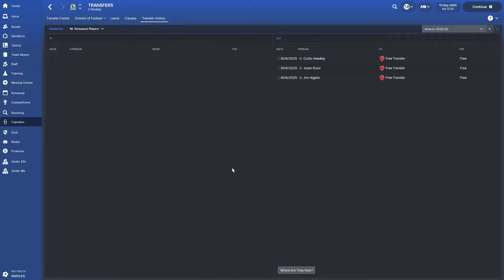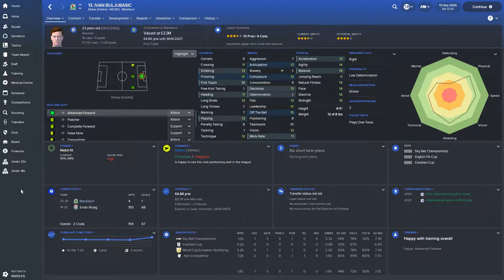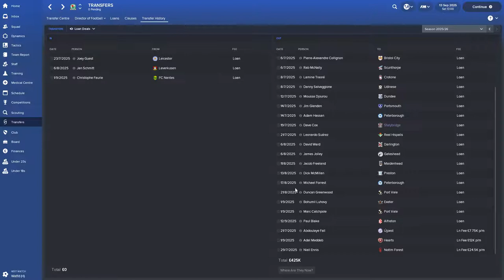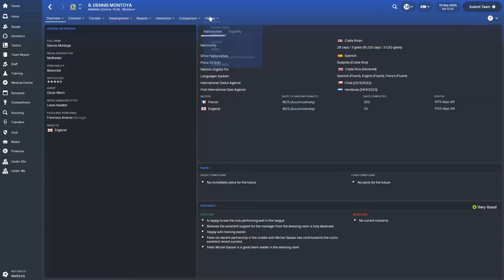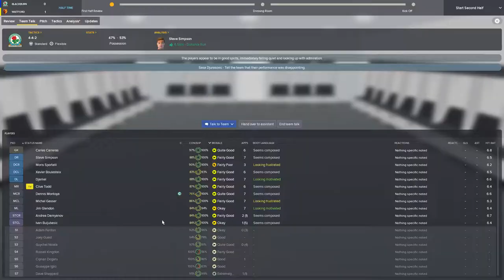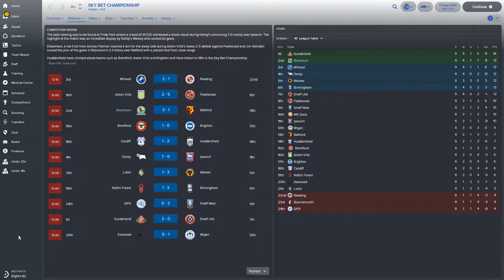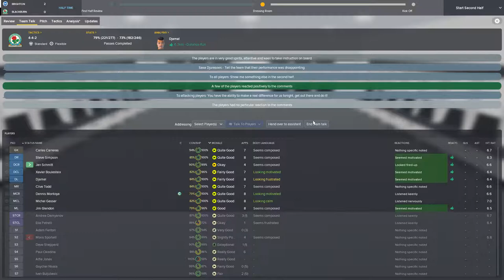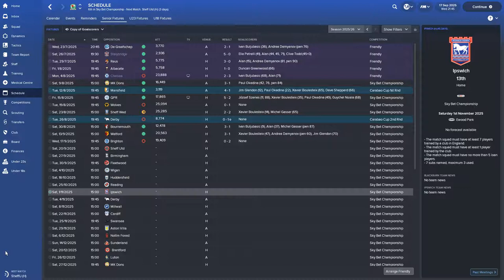FOOTBALL MANAGER 2018: Blackburn Rovers | Part 37 | 4-4-2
It's another season with Blackburn Rovers and it's all or nothing. If we don't get playoff's this season then the series is over. No pressure then.